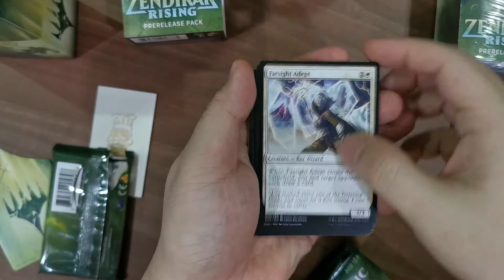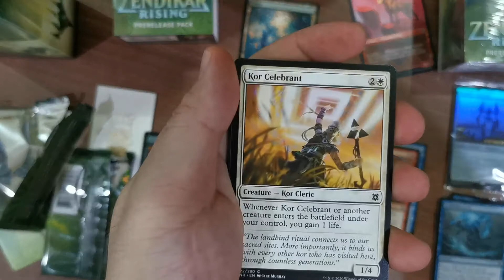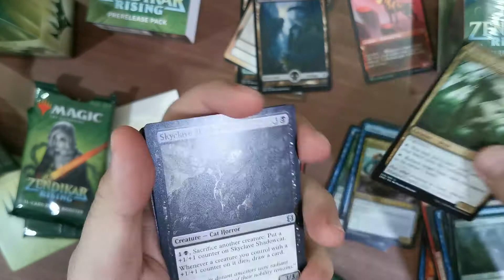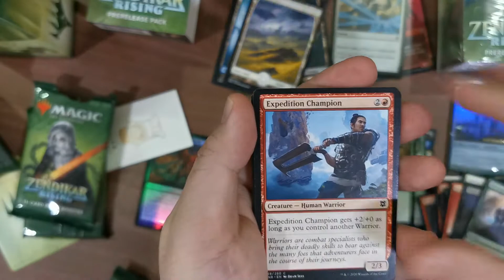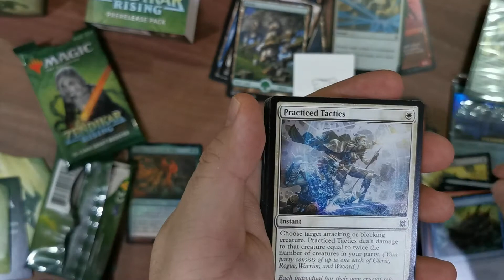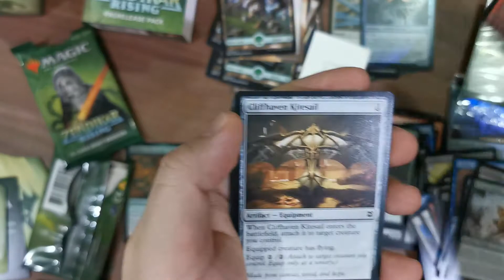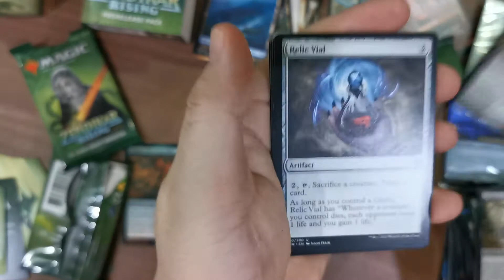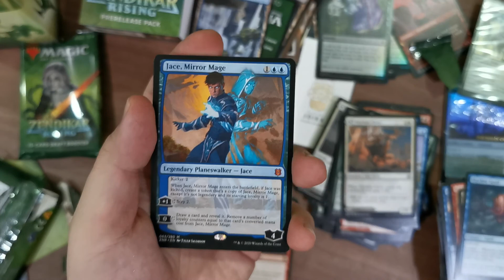Zendikar Rising Pre Release Pack Opening #02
I Split the video into 9 parts, 2 packs each because my upload speed is so crappy since the last week.

*I spoke in Indonesian for this video, maybe i'll try to make the next videos in English later